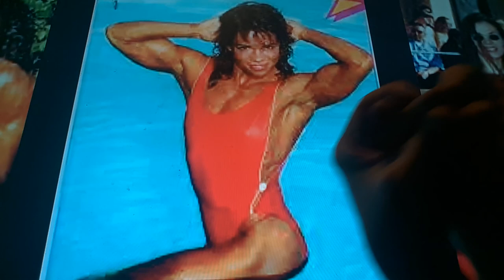Horacio the handsnake - Negrita Jayde